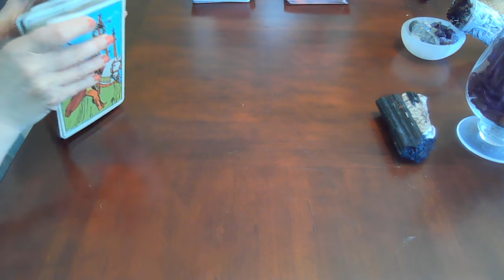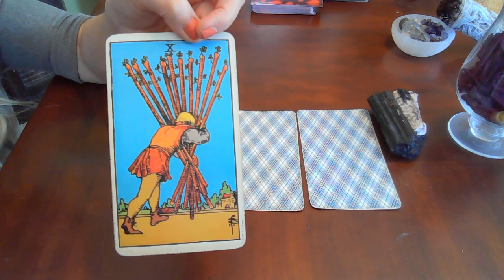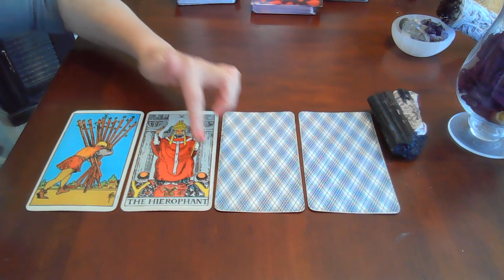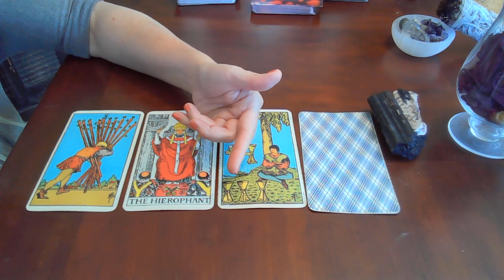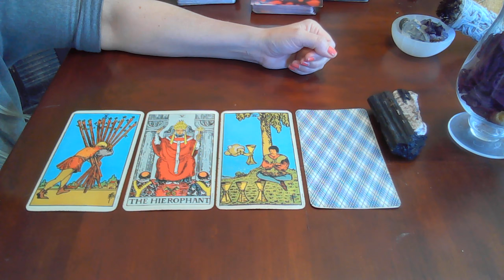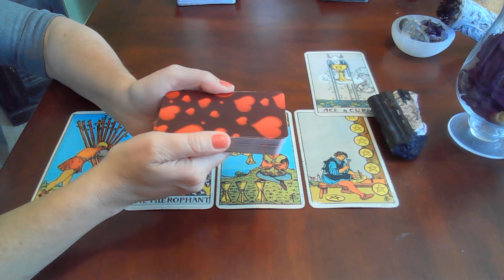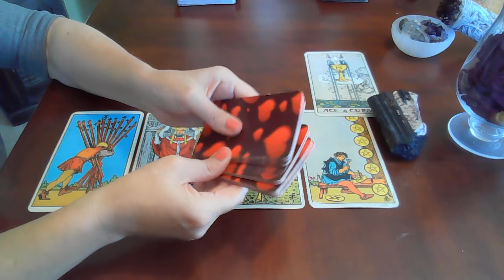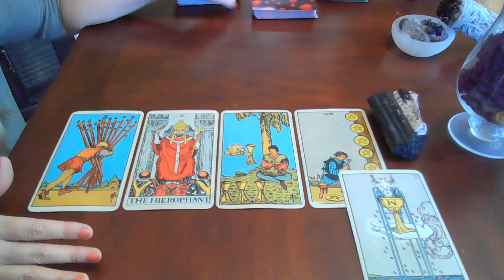Week of Sept 20th 2021 ~ Labor of love